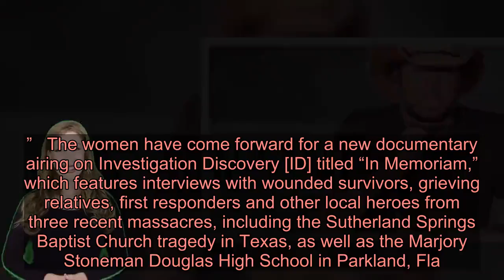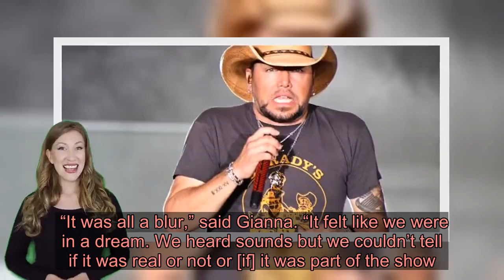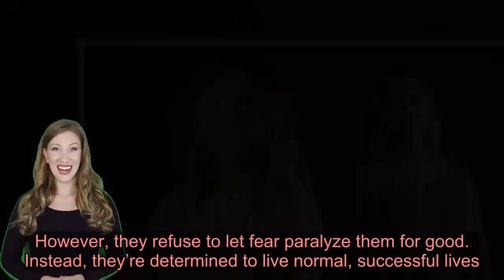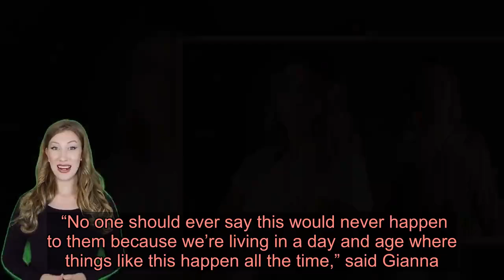Las Vegas shooting survivors recall ‘chaos and turmoil’ of horrific night, meeting rescuer, in new d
“We grew up loving country music,” Gianna told Fox News. “Our parents didn’t want us to listen to hip hop music because they felt it would be a bad influence. They always played country in the car. Whenever friends would come over, we would listen to country music.” “We were super excited,” Natalia reflected. “We were rushing around and getting ready because we really didn’t want to be late. We love music and we love getting together with our friends. We were just so excited for that night.”   The women have come forward for a new documentary airing on Investigation Discovery [ID] titled “In Memoriam,” which features interviews with wounded survivors, grieving relatives, first responders and other local heroes from three recent massacres, including the Sutherland Springs Baptist Church tragedy in Texas, as well as the Marjory Stoneman Douglas High School in Parkland, Fla. The film aims to explore the permanent emotional scars mass shootings create. “We liked it because it’s not focused on the shooter,” said Natalia. “It’s based on the victims, the survivors and their perspectives, as well as how we’re still dealing with it. I feel like a lot of people are very interested in learning about the shooter. But this is focused on the survivors, how they’re doing and how much they really want to survive.” Fifty-eight people died in the attack and 887 people sustained documented injuries, the New York Times reported. Stephen Paddock, a high-stakes gambler, carried an arsenal of guns into the Mandalay Bay Resort and Casino across the street from the festival before shooting at concertgoers below. He later took his life.   At first, the twins heard what they initially believed were fireworks that were part of the show. However, the concert quickly transformed into a sea of chaos with flying bullets and bodies everywhere they turned. When the women froze, it was their pals who urged them to get up and run to safety. “It was all a blur,” said Gianna. “It felt like we were in a dream. We heard sounds but we couldn’t tell if it was real or not or [if] it was part of the show. You don’t usually expect something like this to happen. But when it does, everything is happening so fast and you’re just trying to get your thoughts altogether.” “We grew up with a family that always reminded us to be aware of our surroundings,” Gianna added. “But I never thought something like this would actually happen.”   Soon after, another nightmare unfolded. The twins became separated by the horrifying commotion and were unable to find each other. “It was tough because we’re always by each other,” said Gianna. “If one of us went somewhere, the other isn’t too far away… But there was just so much chaos an